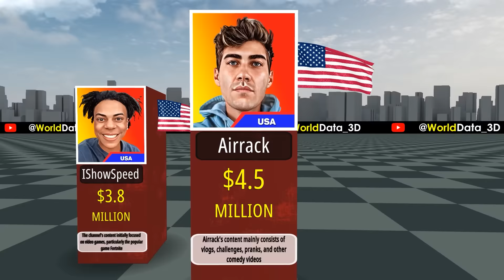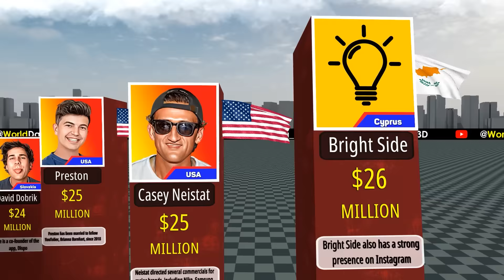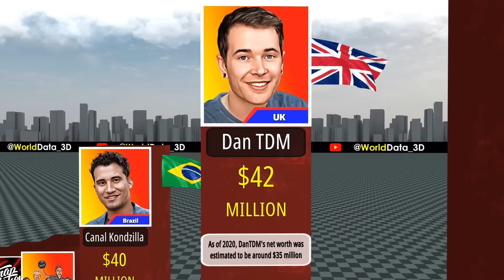Comparison: Richest YouTubers 2023